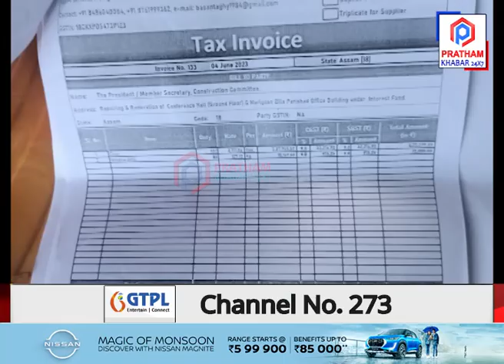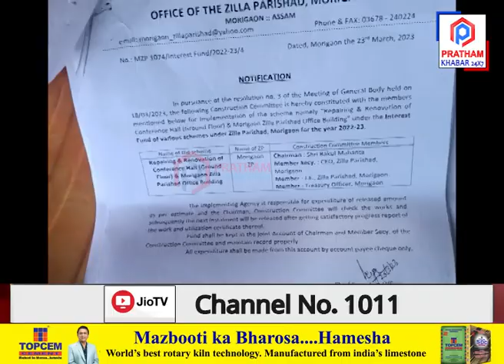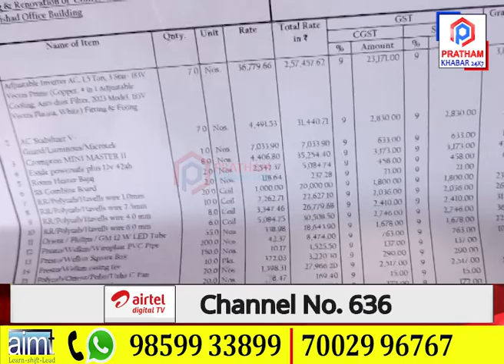মৰিগাঁও জিলা পৰিষদত চলি আছে কি?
📌    RTI যোগে শেহতীয়াকৈ পোহৰলৈ আহিছে ভয়ংকৰ তথ্য
📌    লাখ লাখ টকাৰ দুৰ্নীতিৰ ভয়ংকৰ অভিযোগ